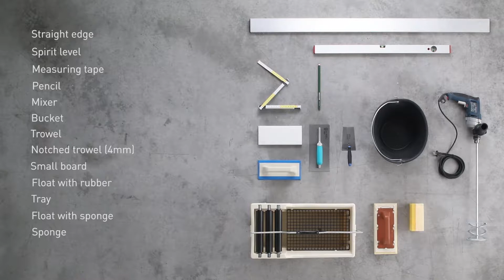Appiani Academy / How to install mosaics on the floor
Tutorial Appiani / Installing mosaics on the floor
This is the first eLearning video part of a complete course available on our official website, register on and learn how to tiling and easily installing our ceramic mosaic!